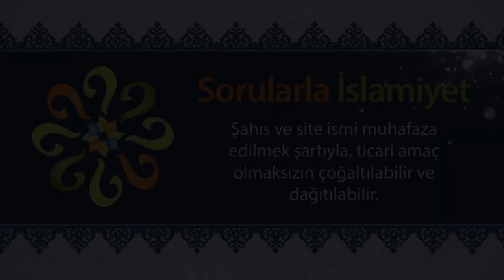Fetih ve zaferlerden sonra ezan okunur mu?